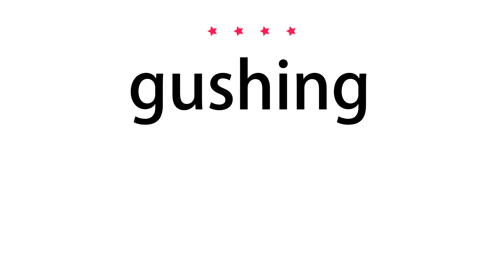How to pronounce gushing - Vocab Today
The pronunciation of the word gushing in Amercian accent is demonstrated in this video. If the word is from another language, such as brand name, it will be pronounced in its original language. Based on the word frequency, this is of 4 stars difficulty.

The word gushing has the following meanings:
1. (adjective)
Definition : (of speech or writing) effusive or exaggeratedly enthusiastic.
Example : gushing praise